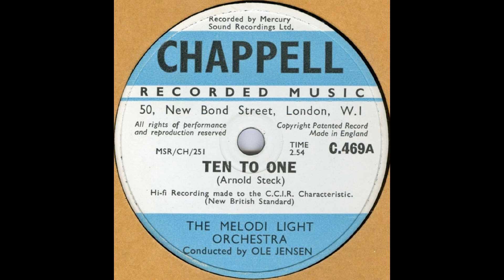TEN TO ONE (Steck) Melodi Light Orchestra/Ole Jensen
'Ten To One' is a march composed by Leslie Statham using his pseudonym Arnold Steck (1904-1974).
An English arranger and composer, Statham was born in Solihull. He was initially a soldier in the Welsh Guards regiment of the British Army playing in the Welsh Guards Band and was occasionally given to performing as a soloist outside of his military career.
He was particularly active in the 1950s and 1960s and is remembered mostly for his marches with titles like Piccadilly, Birdcage Walk, Path of Glory and best known of all as it was the original signature tune for Match of the Day, Drum Majorette.
The 10 inch 78 rpm shellac disc comes from the Chappell Recorded Music Library in 1954 played by the Melodi Light Orchestra conducted by Ole Jensen. In reality the Danish State Radio Orchestra under Robert Farnon (C.469A)